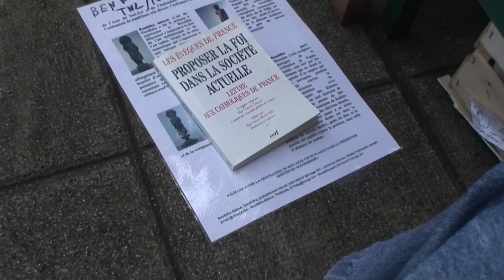astrôpôte 2ème prophéthie en do du mercredi 7 !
Que le Règne Vienne : sa vas chier !